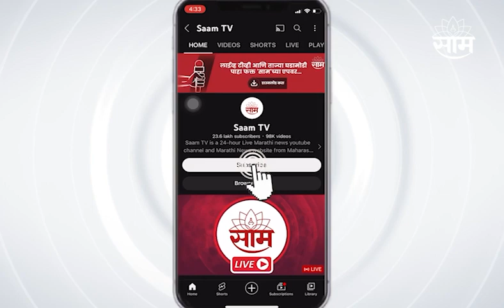Narendra Modi : पंतप्रधान मोदी 19 जानेवारीला मुंबई दौऱ्यावर येणार ; पाहा व्हिडीओ